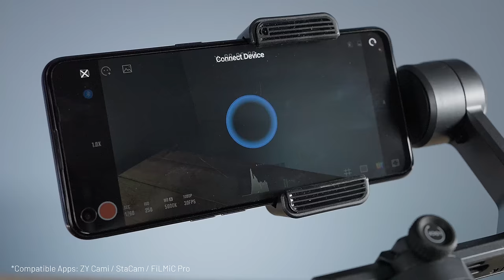ZHIYUN SMOOTH 5S Overview in 1 Minute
Upgraded with a powerful built-in fill light and embodying the spirit of Make-It-Real, SMOOTH 5S offers an integrated yet simplified way of filmmaking for everyone.

✅ Pro 3-Axis Structure
✅ Intuitive Control Panel
✅ Unbreakable Stabilization
✅ Magnetic + Built-In Fill Lights
✅ 6 Shooting Modes